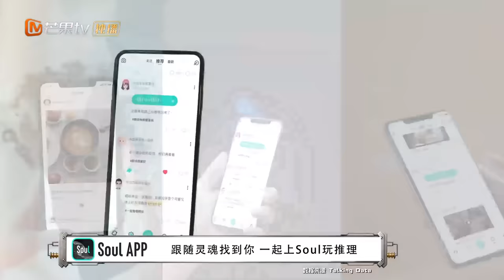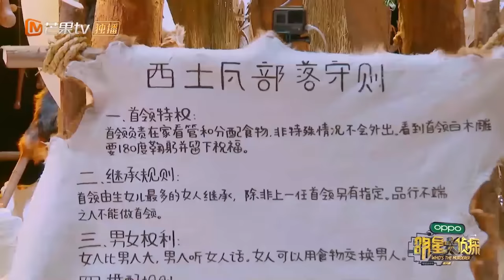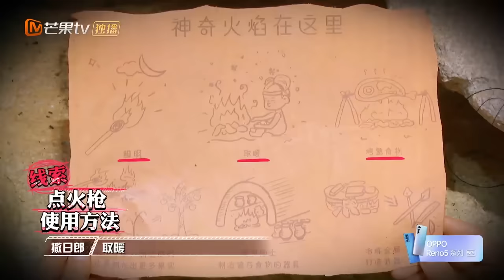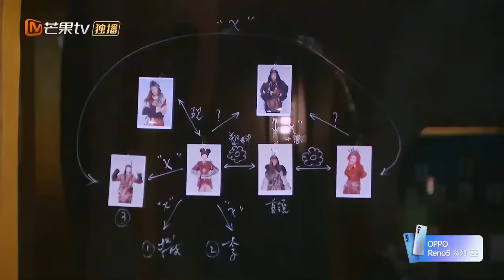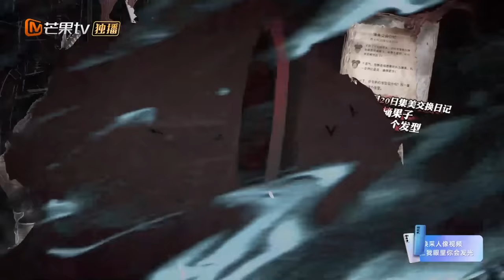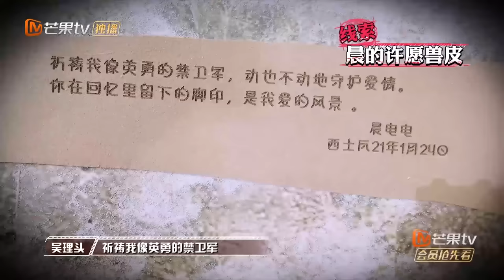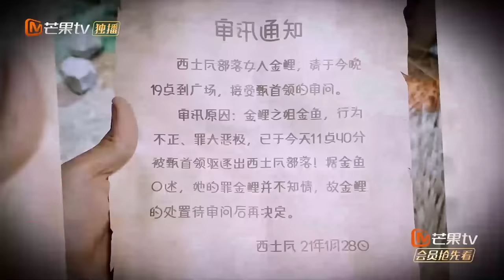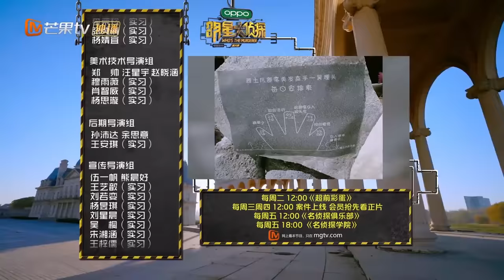《明星大侦探6》06案：神奇的部落（上）——无情寒冬闹饥荒 神秘野兽心不安 Who's the murderer S6 EP6丨MGTV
YouTube每周四、周五更新，周日更有完整版放送，狂欢周末快乐翻倍！